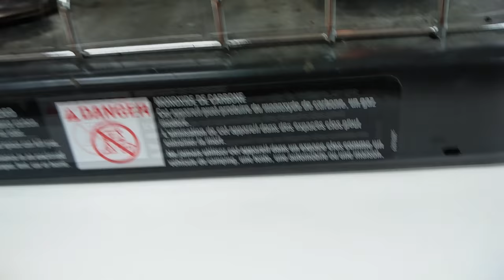VW Bus (1973 TinTop) Update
❤ Help us spread the VanLife dream! ❤

In this episode I wanted to give you guys an update on whats been going on. I also went on a short camping trip with my friend Jakk. I will do my best to keep releasing videos consistently from this point on. Hope you guys enjoy :)